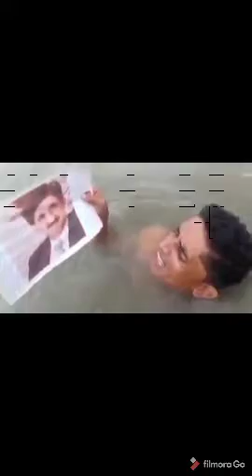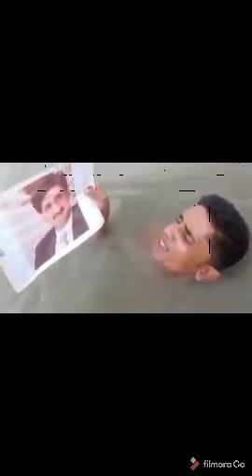Barish k bad hadsa or ehtijaj